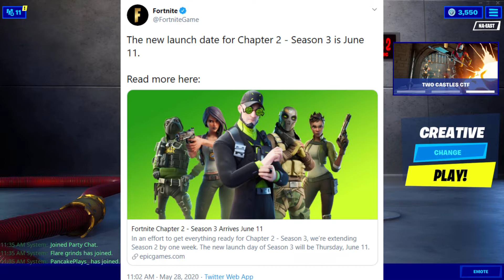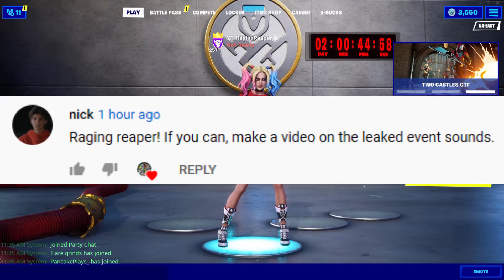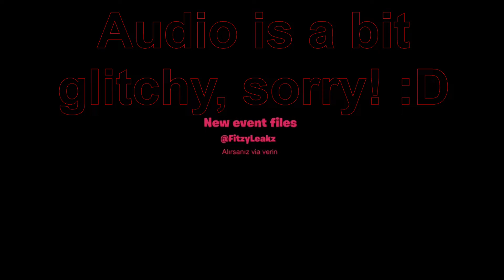*Chapter 2 Season 3 DELAYED, Item Shop SECRET, and LEAKED Event Sounds!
Hey Reapers! Todays video has a lot of conspiracy in it, and some slightly disappointing news. But although the season is delayed, that gives us time to grind! Super epic!